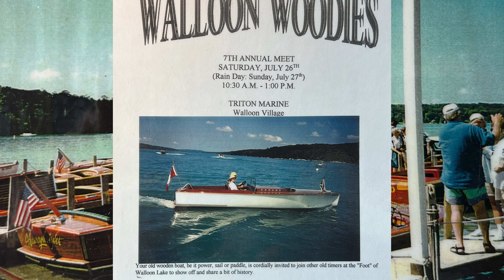Walloon Woodies - A Scrapyard Story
Walloon Woodies is a collection to be seen! Wally Kidd and Jonathan Borisch tell the story of Walloon Woodies past and present.